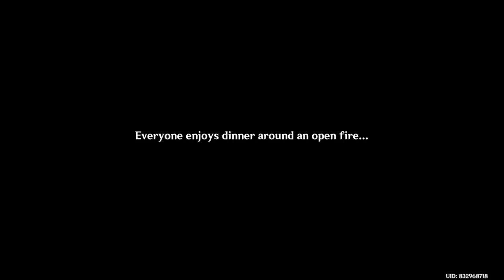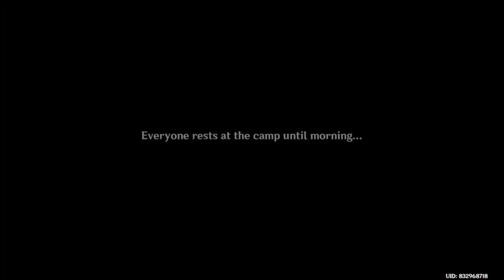Avalanche!!! - Genshin Impact (Event pt.2 2/5)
This part really is amazing!!.. Recorde last December 1,2021